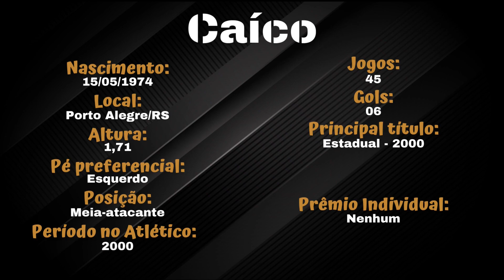Gols de Caíco pelo Galo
Apoie nosso trabalho com sua inscrição, curtidas e comentários. Obrigado!